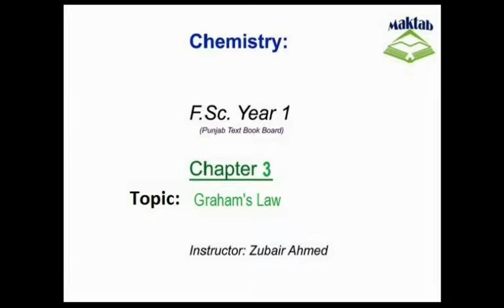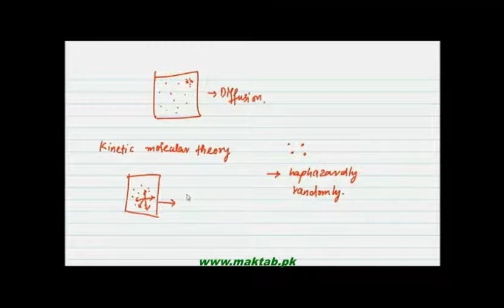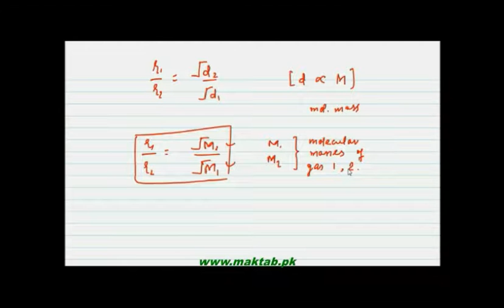FSc Chemistry Book1, CH 3, LEC 7: Graham’s law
This video lecture from Gases  (F.Sc. First Year Chemistry) covers the definition and the concept of Diffusion and Effusion. The detailed explanation including the definition, mathematical representation and examples of Graham’s Law of Diffusion are discussed.. Find more e-learning material and educational video lectures in Urdu at maktab.pk. These videos are free to use for promotional and commercial purpose by keeping the credits to Maktab.